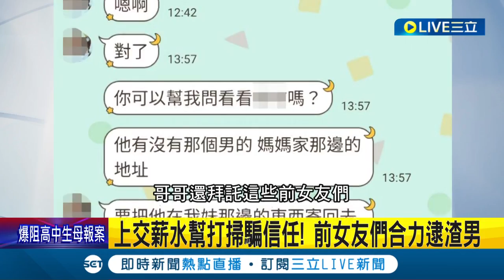"婦"仇者聯盟! 通緝犯腳踏多條船"女朋友們"帶員警到藏身處逮人 上警車女友們唱歌患送 通緝劈腿男住"女友家"用同一招騙取信任│【LIVE大現場】20230524│三立新聞台